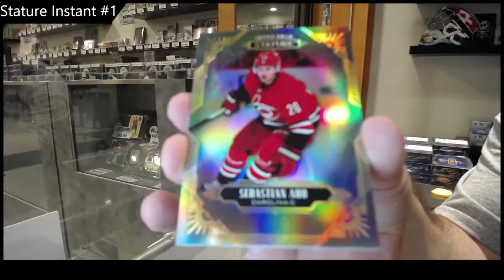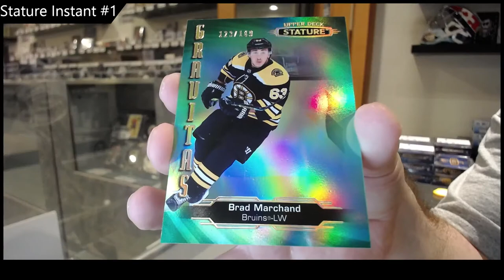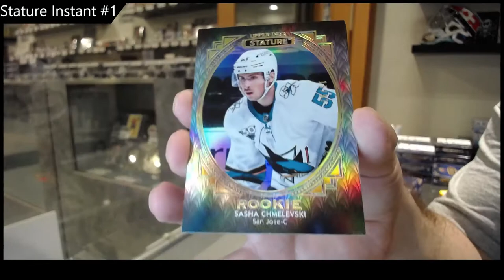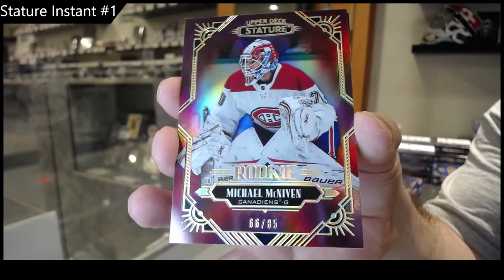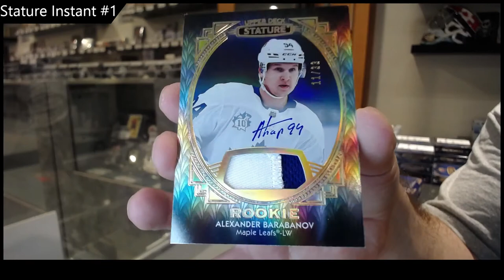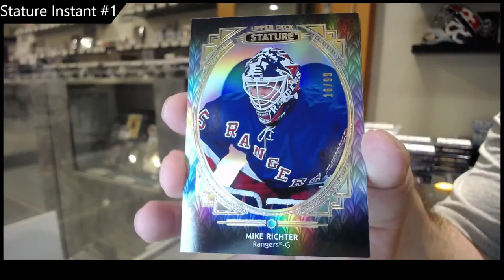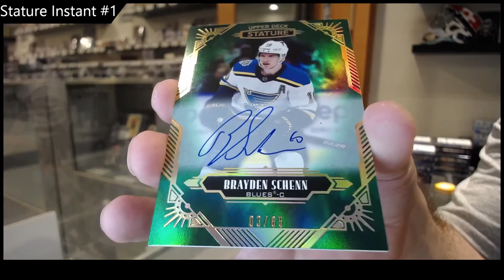20-21 UD Stature 3 Box Break - CNC 17,280